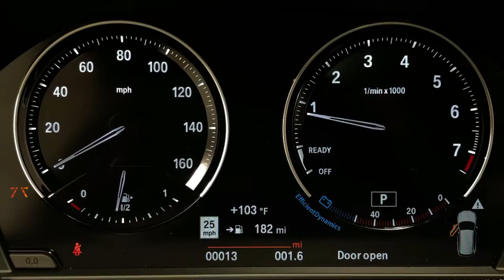2021 BMW X1 Ontario, Riverside, Anaheim, Pasadena, Los Angeles, CA 32174A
Jet Black  2021 BMW X1 available in Ontario, California at BMW of Ontario. Servicing the Riverside, Moreno Valley, Anaheim, Pasadena, Los Angeles, CA area.
2021 BMW X1 sDrive28i Sports Activity Vehicle - Stock#: 32174A - VIN#: WBXJG7C07M5T87100